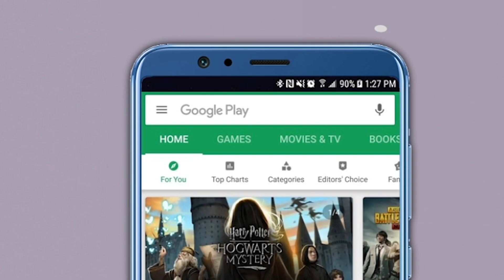अजितदादा Vs चंद्रकांतदादा; शाईचे पेन वापरण्यावरून Ajit Pawar यांची मिश्किल टिपण्णी|Chandrakant Patil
नुकतंच राज्याचं हिवाळी अधिवेशन पार पडलंय. या अधिवेशनात विरोधी पक्षनेते अजित पवार यांनी यांनी मंत्री चंद्रकांत पाटील यांच्यावर काही दिवसांपूर्वी झालेल्या शाई फेक हल्ल्याचा उल्लेख केला. या प्रकरणानंतर झालेल्या गोंधळावर अजित पवारांनी प्रतिक्रिया दिली. तसेच "मुख्यमंत्री एकनाथ शिंदे यांचा पेन शाईचा आहे का? असेल तर तो जप्त करा", अशी मिश्किल टिपण्णी केली.